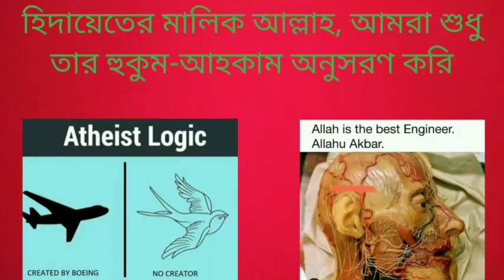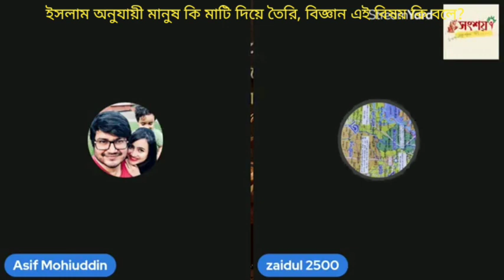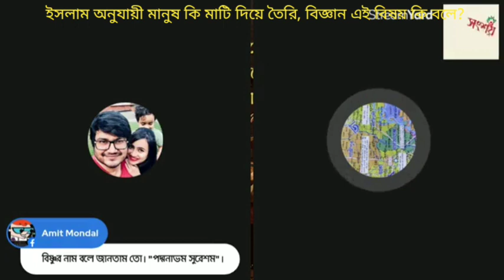ইসলাম অনুযায়ী মানুষ তো মাটির তৈরী, বিজ্ঞান এই বিষয় কি বলে?